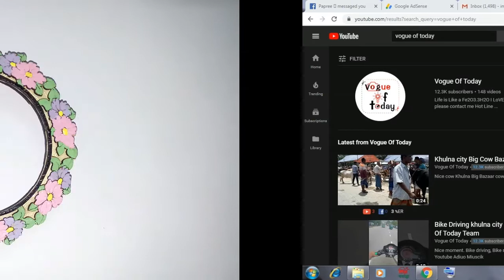wood base bangles paint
new jewellery design.
Creative hacking jewellery i,deas.
Creative life hacking Jewellery 2019
jewellery making
jewellery box

➤skype Profile:imtiaj.rabby1

➤ebay Profile